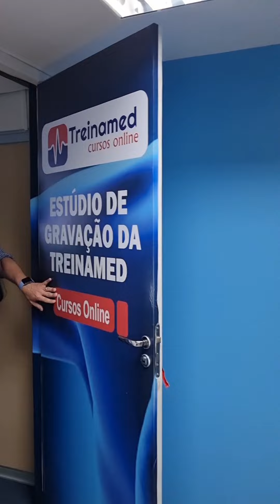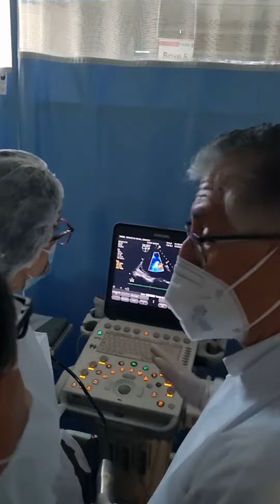Prática ETE e Tour na ECOPE